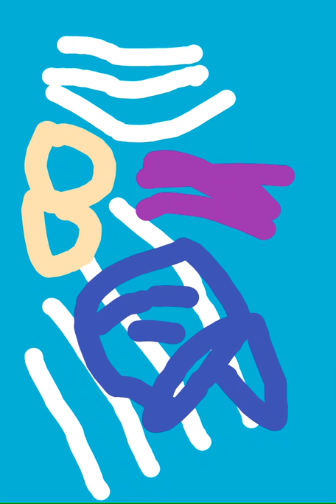Mommy water butt in short shark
Butt holds a shark